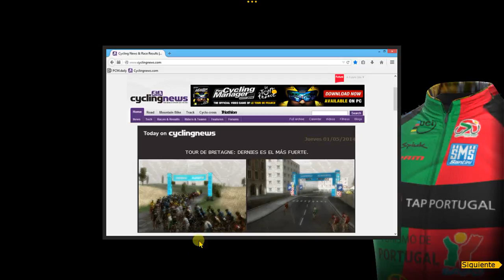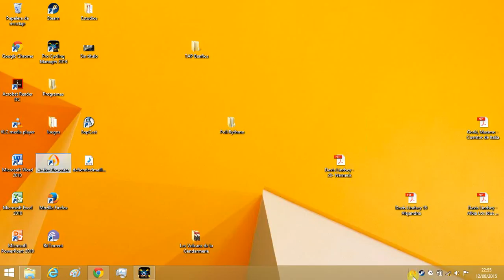78.PCM 2014 Modo Carrera | Tour de Bretagne 2014 | Etapa 7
7ª etapa y última del Tour de Bretagne 2014